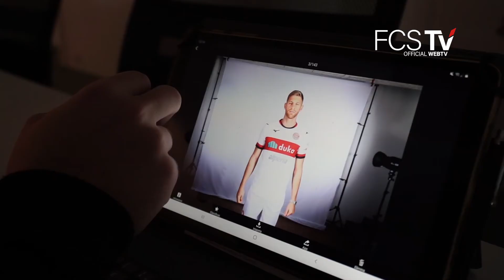Alessandro Malomo ǀ First FCS TV Interview 🎙🇮🇩